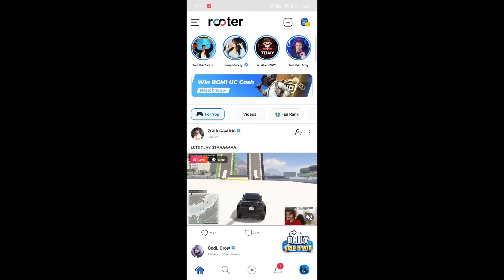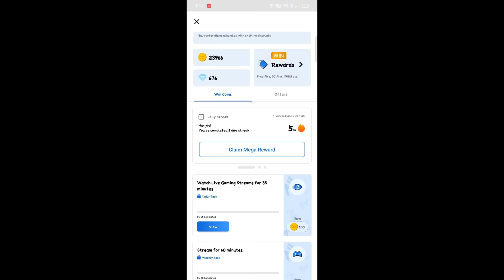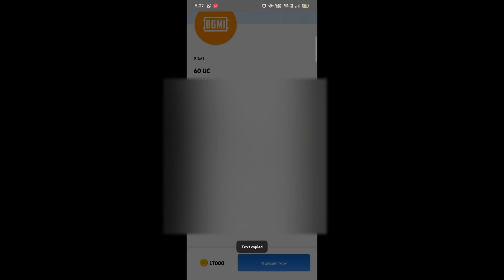😱 OMG !! GOOD NEWS FREE UC SAMSUNG,A3,A5,A6,A7,J2,J5,J7,S5,S6,S7,59,A10,A20,A30,A50,A70